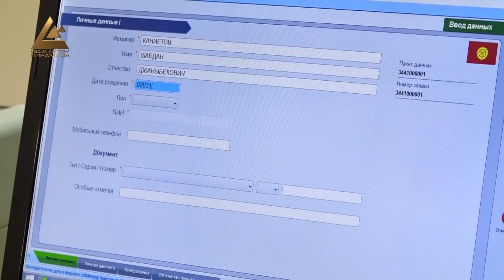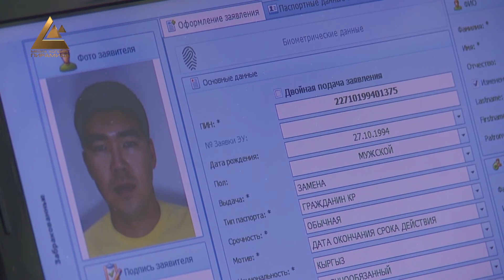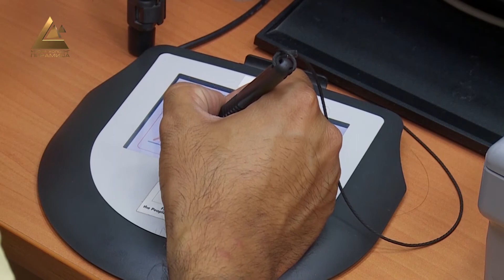Сдай биометрику и участвуй в выборах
Возобновился сбор биометрических данных в четырех районах столицы. передает столичный муниципалитет. Теперь, те кто по разным причинам не прошел биометрическую регистрацию, cмогут ее пройти не только в ЦОН, но и во вспомогательных пунктах во всех районах Бишкека. С собой обязательно нужно иметь действующий паспорт.